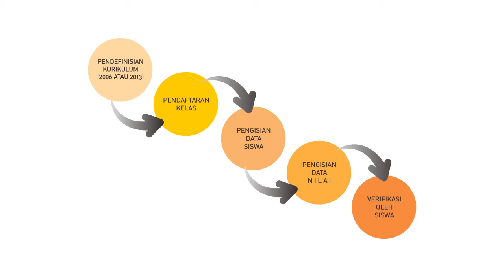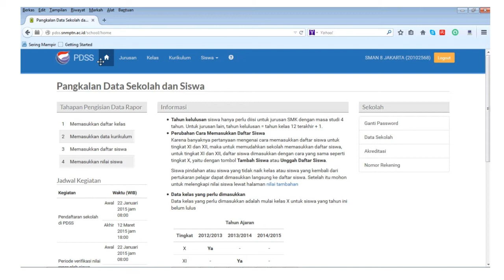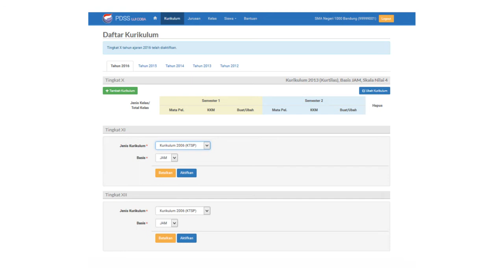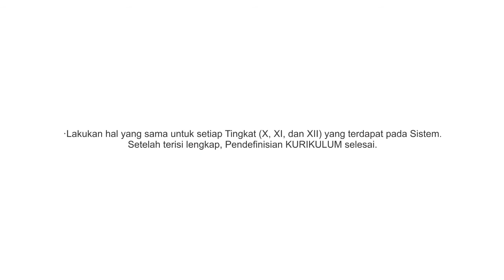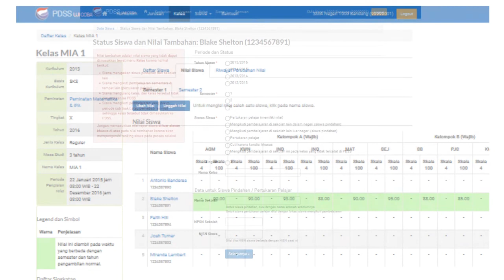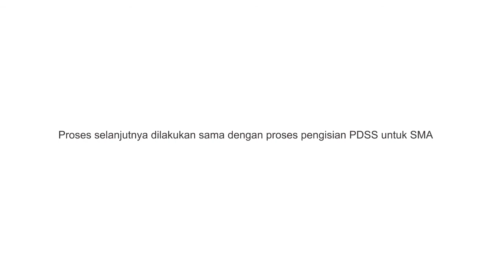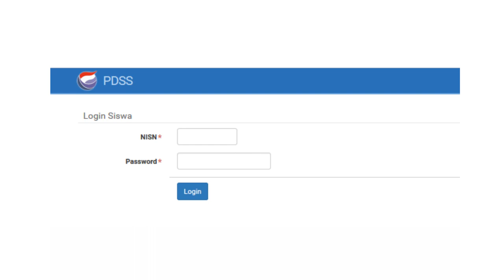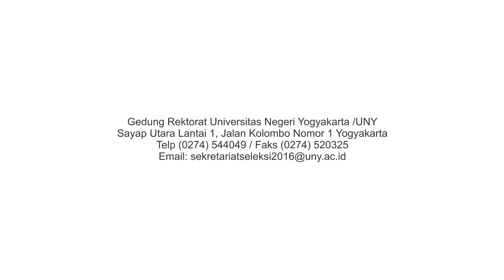VIDEO PANDUAN PDSS | Unmul